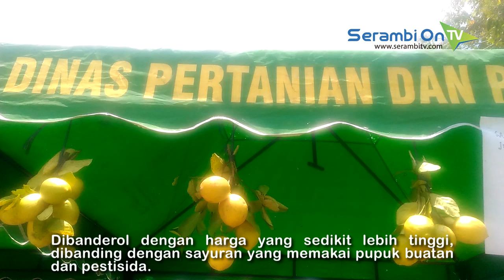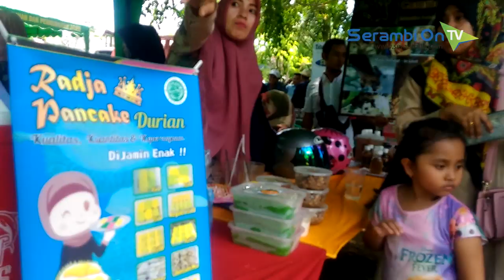Pasar Tani, Memangkas Proses Distribusi, Mempertemukan Petani dengan Pembeli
SERAMBITV.COM, BANDA ACEH - Mengusung Program Kementerian Pertanian (Kementan),'Pasar Tani' hadir di Aceh. Berlokasi di Kompleks Kantor Dinas Pertanian dan Perkebunan (Distanbun) Lampieneung, Banda Aceh, pasar ini diluncurkan pada November 2018 dan buka dua kali dalam sebulan.Pasar Tani memangkas proses distribusi, dengan mempertemukan langsung petani dengan pembeli. Pasar ini diisi oleh 20-an stan dan terbagi atas kategori sayuran, olahan kering, dan olahan basah.Produk UMKM di sini menawarkan harga yang lebih miring dibanding harga pasar. Sebut saja aneka cemilan produksi industri rumah tangga. Selain itu, Pasar Tani juga menawarkan keunggulan lain yaitu, menjual aneka sayuran organik dan hidroponik. Seperti selada, bayam, cabai, hingga beras merah.Dibanderol dengan harga yang sedikit lebih tinggi, dibanding dengan sayuran yang memakai pupuk buatan dan pestisida. Peminatnya kebanyakan datang dari kaum hawa kalangan menengah ke atas. Buat anda yang menerapkan gaya hidup sehat, saatnya berburu di Pasar Tani.Pasar Tani terbuka untuk umum, mulai pukul 08.00 WIB hingga selesai. Pasar Tani memungkinkan pembeli mendapat bahan makanan segar sekaligus menyelamatkan petani dari harga holtikultura yang kerap 'terjun bebas'.